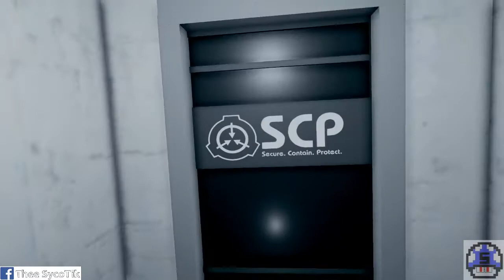Syco collects keycards in SCP: Nukalypse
Played today SCP: Nukalypse and there is a collab with CHAOS happening, not sure why but there is a little Easter egg in this game that has Chaos be part of it.  Im not big on games like this, was hoping to do some shooting but didn't get that far.  Why can't my character hold more than one keycard at a time, it makes no friggin sense :o